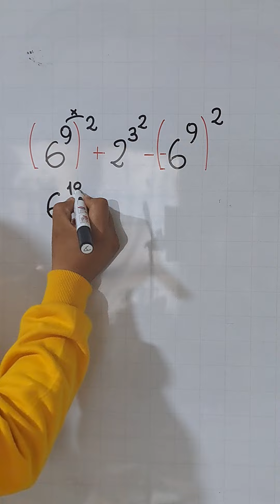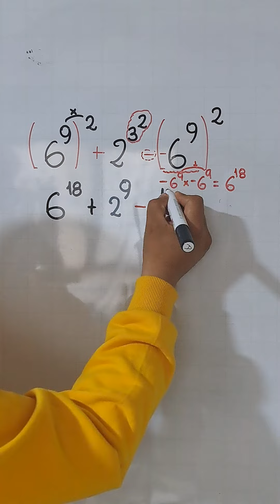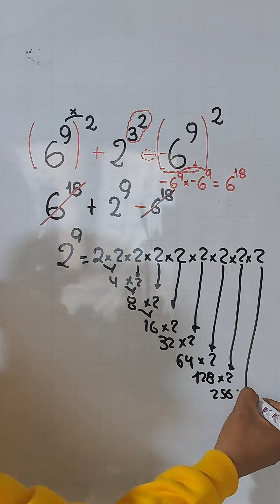Ejercicio de Potencia | detallado